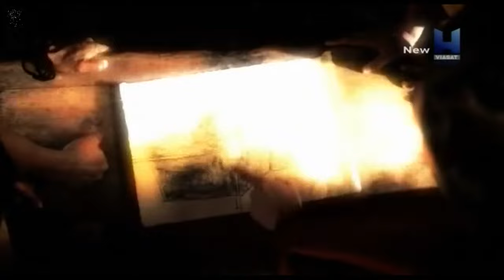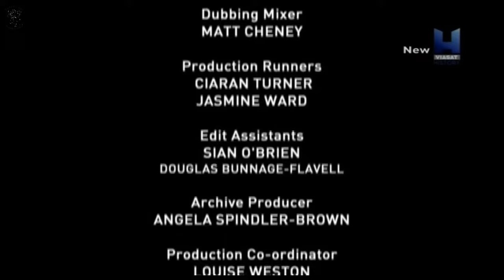Воины - орлы ацтеков / Документальный фильм Спецназ Древнего Мира / Ancient Black Ops (2014)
Aztec Eagle Warriors
Воины-ягуары входили в состав армии ацтеков и представляли собой элитные воинские части, аналогичные воинам-орлам.
Сериал рассказывает о первых элитных подразделениях, которые существовали в древнем мире. Правители мира сего всегда нуждались в защите, поэтому в их распоряжении находились специально обученные воины, владеющие невероятными навыками, а также обученные пользоваться разнообразным оружием, и готовые на все ради сохранения жизни своего лидера. В каждой серии рассказывается о методах, которые использовались различными элитными войсками для выполнения специальных задач. Вы узнаете историю воинских формирований Греции, Византии, Японии и других древних цивилизаций...